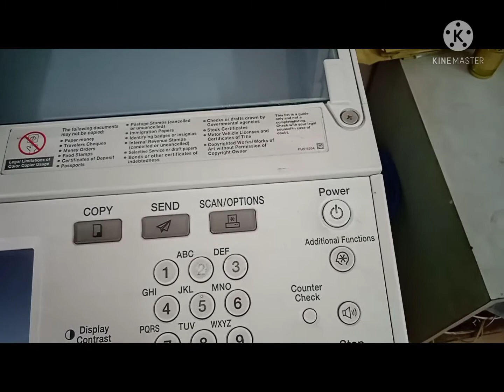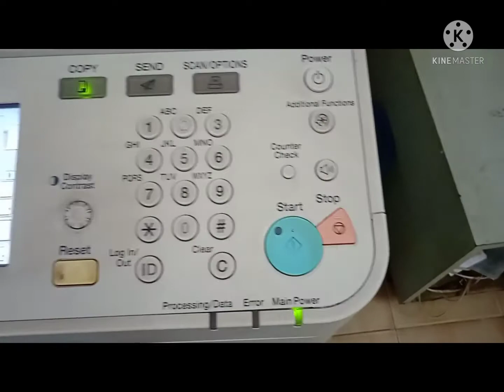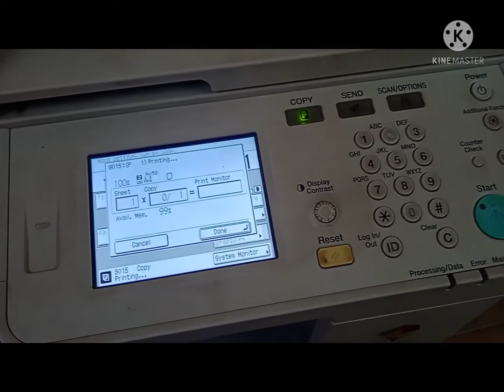How to BIG Aadhar Card Xerox Both Side on Same Page in tamil